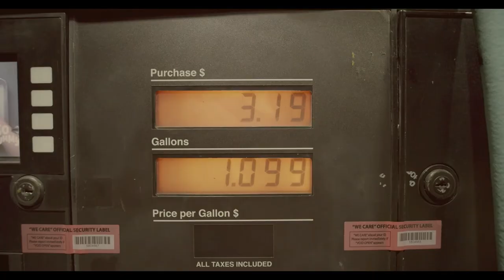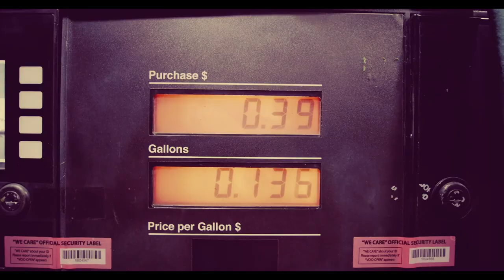My Little White Rabbit - Rusty Nail / Official Video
RUSTY NAiL by MY LITTLE WHITE RABBIT
taken from the album LOWEST HEIGHTS (popup records)

Camera & concept by Rike Pfeiffer
Edited by Rike Pfeiffer
Additional camera by Lasse Stamer